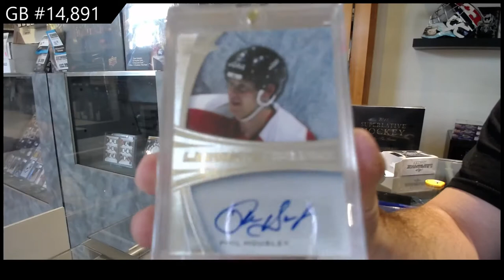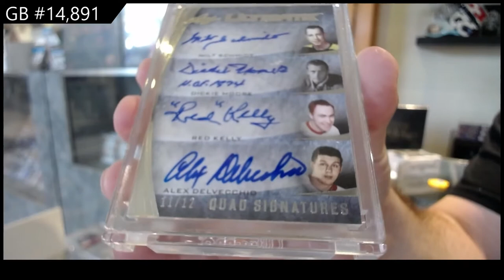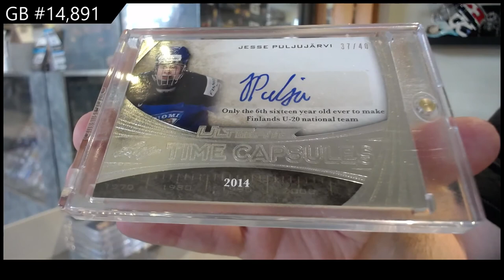15-16 Leaf Ultimate Hockey Box Break - C&C GB #14,891